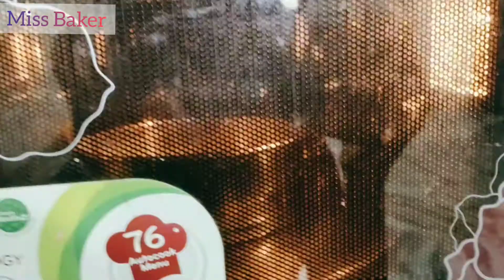Vanilla cake in blender | How to make vanilla cake | Tea cake | Tamil | Miss Baker | Al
Assalamu alaikum

In this video we are going to make easy vanilla sponge cake in blender, Best tea time cake, Easy vanilla cake

Ingredients:

Vegetable oil 1 cup
Milk 1/4 cup
Baking powder 1teaspoon
Baking soda 1/2teaspoon
Salt to taste
Egg 2

(1cup = 100ml)